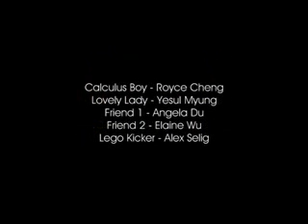Love from Science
What can you do with a rubber band?